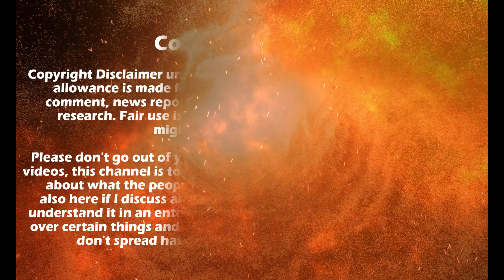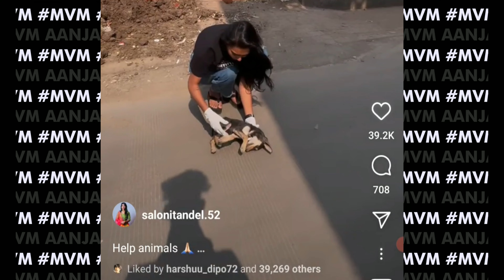Danveer Roast by MVM Aanjana | Part 2 | દાનવીર 2 Gujarati Roasting Video | Reels Review